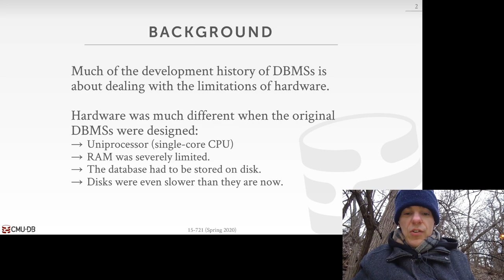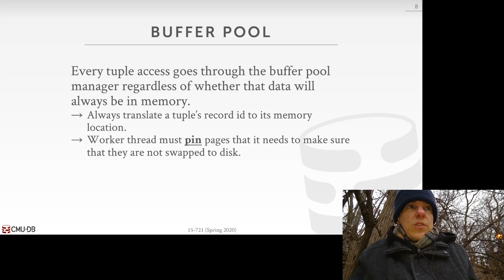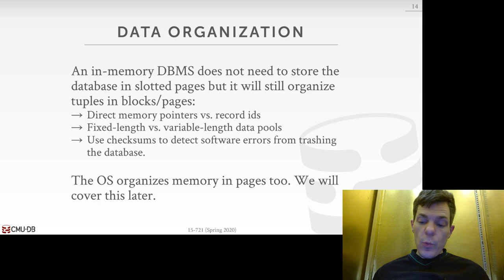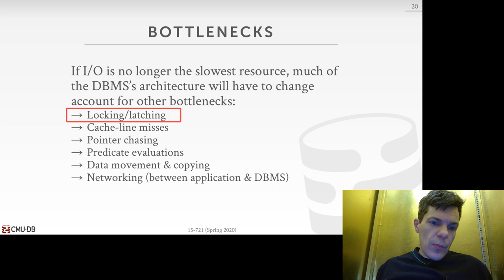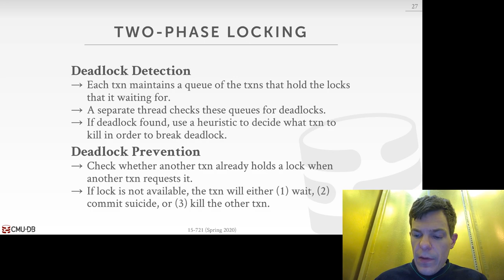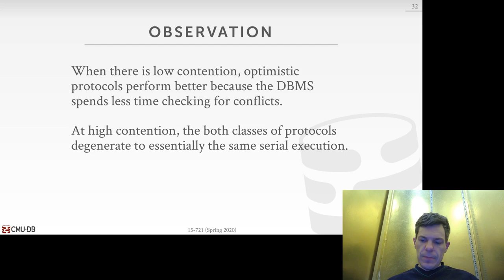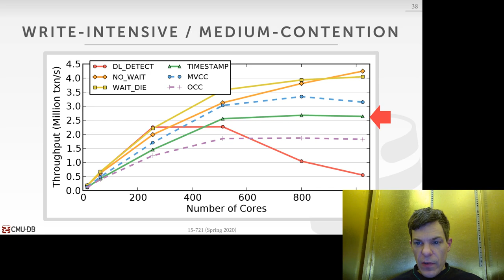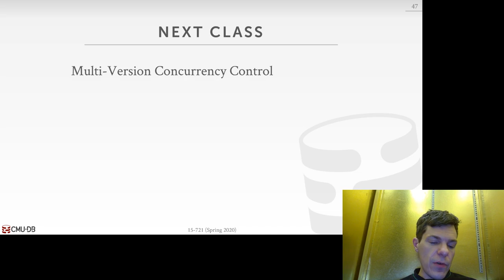02 - In-Memory Databases (CMU Databases / Spring 2020)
15-721 Advanced Database Systems (Spring 2020)
Carnegie Mellon University